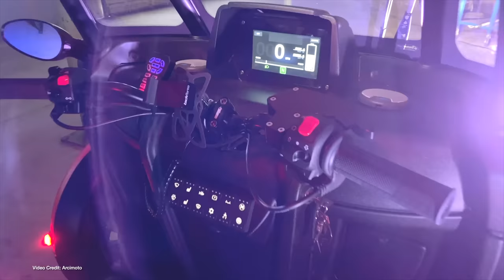Arcimoto Broke All The Establishment Rules About EVs. Here's Why It's Doing So Well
Oregon-based Aricmoto has just announced that it has acquired a new production facility that's five times the size of its current headquarters and production line.

Its share price has soared more than 700% in the last year alone. Yet it produces three-wheeled, two seat electric vehicles that have a limited range, no rapid charging - and even doors are an optional extra.

On paper it's managed to break every single standard rule about automotive startups. How is it still a success?

We've got some ideas to explain that.